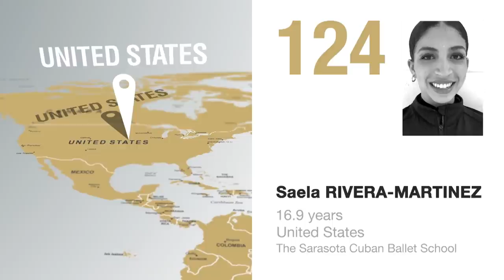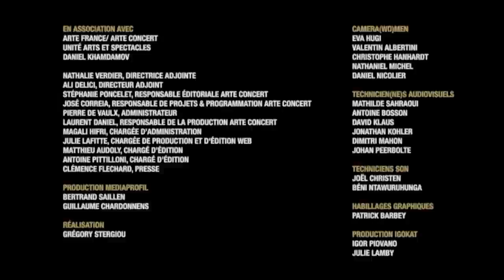Prix de Lausanne 2022 – Day 3 – Morning